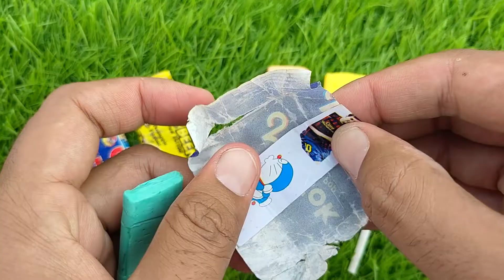Satisfying Video | Lollipops and Sweets ASMROpening - Yummy Rainbow Candy Lollipops